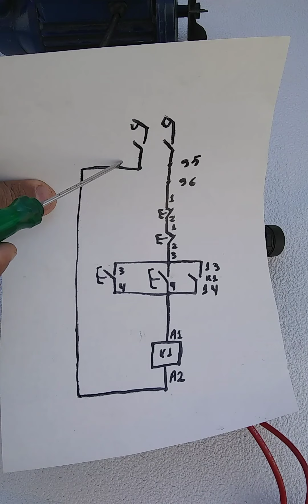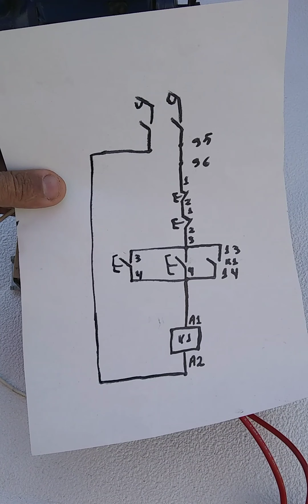Como acionar um comando elétrico de uma partida direta de dois pontos diferentes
curta compartilhe se escreva no canal